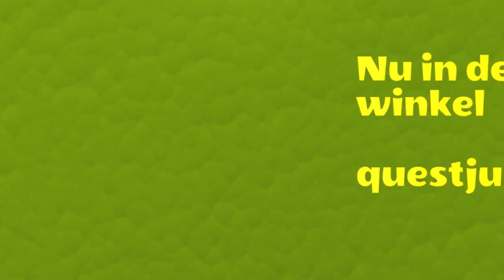Quest Junior 9 van 2017 - Het ijs smelt!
Help! De aarde wordt warmer en het ijs smelt. Hoe komt dat? En wat kun jij doen om het klimaat te helpen? Lees het in de nieuwste Quest Junior!

Wil je nog meer leuke weetjes en een kijkje achter de schermen? Volg Boy dan op Instagram

Meer weten over Quest Junior? Kijk dan op questjunior.nl.